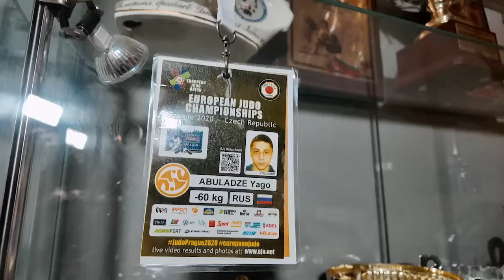Специальный репортаж: Спортивная школа олимпийского резерва – кузница чемпионов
Победители и призеры первенств России, Европы и мира по дзюдо. Это про воспитанников школы. Их тренируют в небольшом зале физкультурно-оздоровительного комплекса в Щелкове